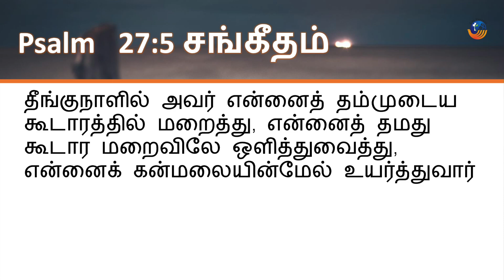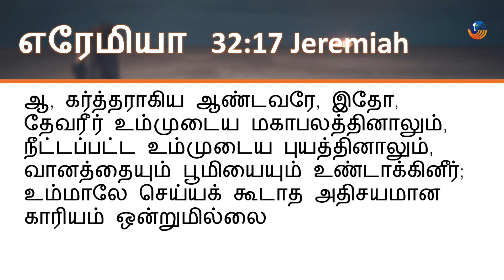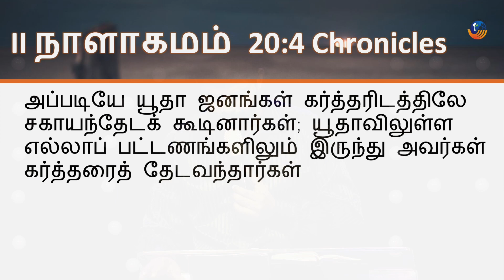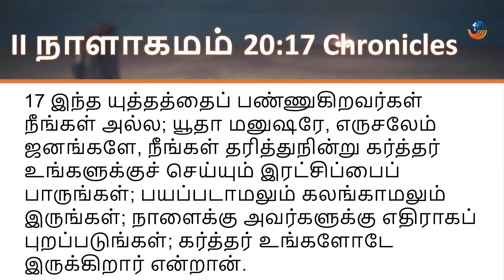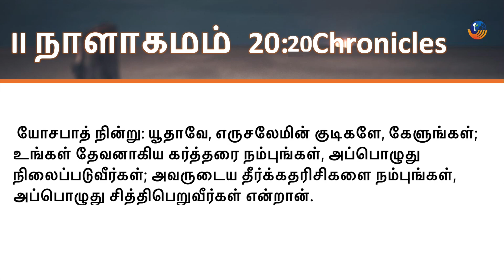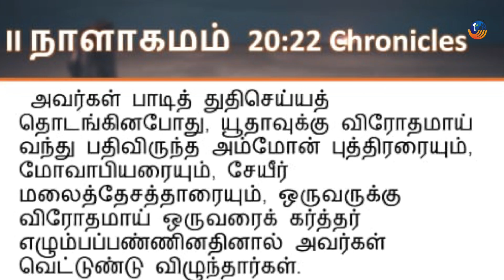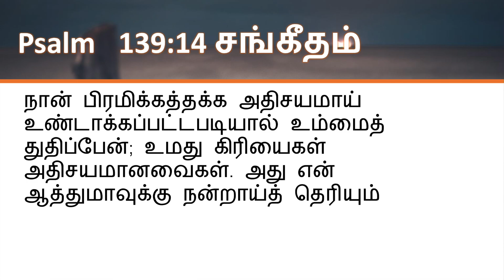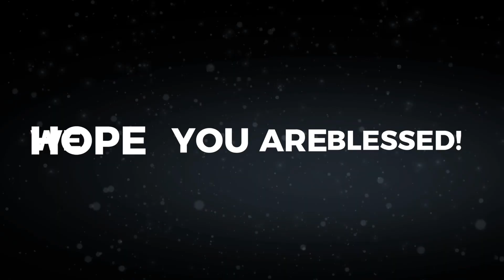உங்கள் நெருக்கடியை கையாளுதல்! | Handling Your Crisis! | II Chronicles 20 | City Harvest AG Church